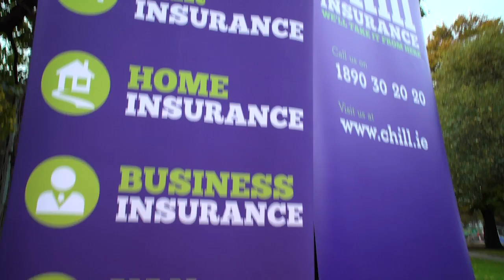Chill Insurance Car Giveaway - Win A Renault Clio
Contestants had the chance to win a brand new Renault Clio all thanks to Chill Insurance. Take a look at our live final on The Nicky Byrne Show with Jenny Greene on RTE 2fm